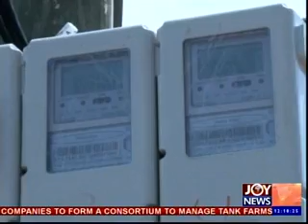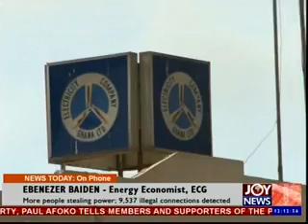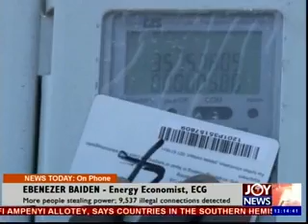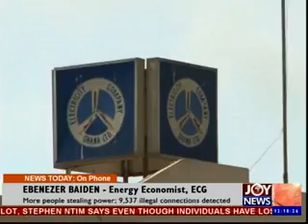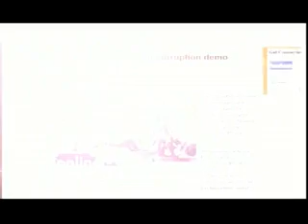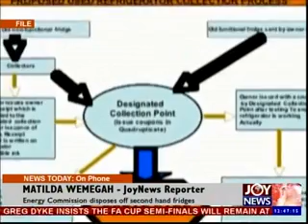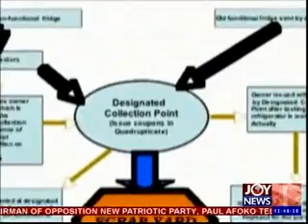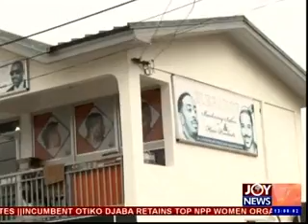JOYNEWS TODAY (14-4-14)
All the midday news in Ghana and beyond on 14th March, 2014. Video upload by: Atani Delali Emmanuel